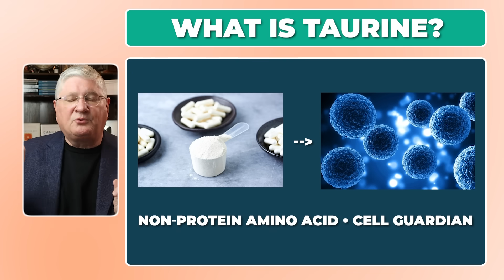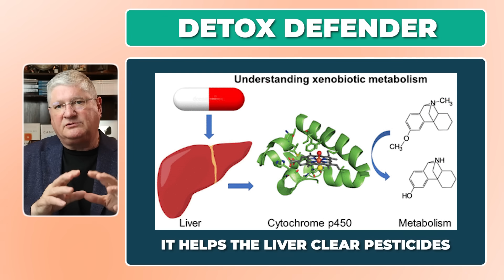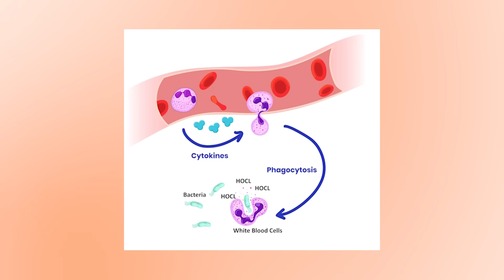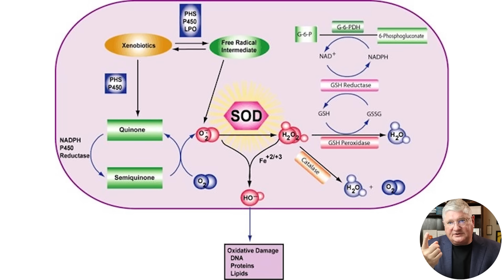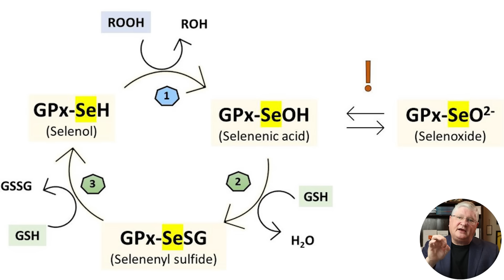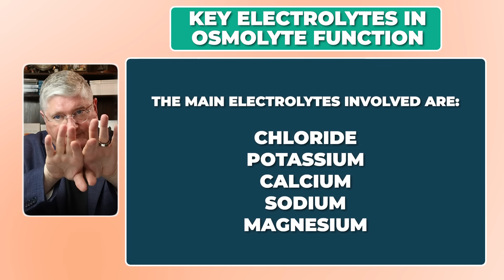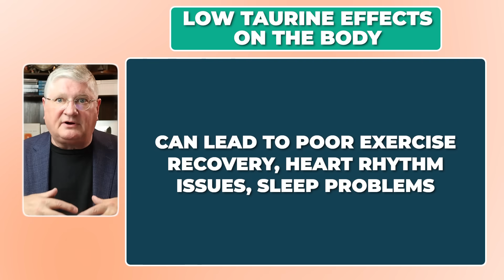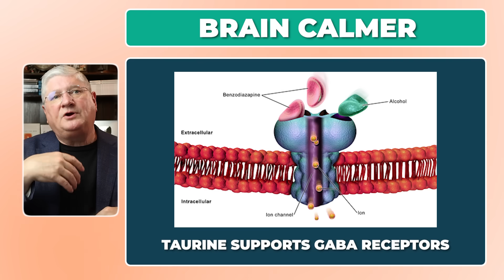What You Actually Need to Know About Taurine | Taurine Benefits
This video explores the important role of taurine as an amino acid and its potential as a supplements. Dr. A explains its clinical relevance and how it supports cell protection, electrolyte balance, and brain function. Learn more about nutrition and potential benefits of taurine.

CHAPTERS

00:00 - Introduction
01:08 - Detoxification and Cell Protection
02:47 - Antioxidant and Free Radical Defense
04:13 - Taurine and the Immune System
04:32 - Osmolite: Taurine’s Role in Electrolyte Balance
06:50 - Signs of Taurine Deficiency in the Body
07:13 - Taurine, GABA, and Nervous System Repair
07:54 - Why Taurine Matters (Even If It Doesn’t Build Protein)

Helpful Links